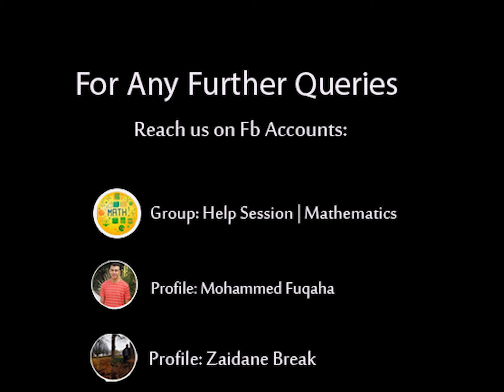Engineering Mathematics || Basic Concepts And Operation On Matrices - Lecture 1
The Very first lecture powered to you by Zaidane Break & Mohammed Fuqaha where they discussed (Introduction to Matrices, Multiplication, special types of matrices, some important properties)

Textbook used: Differential Equations & Linear Algebra with Modeling Applications, Dr. Hadi Ali Hamad \ An-Najah National University \ Palestine

Cheers & Enjoy